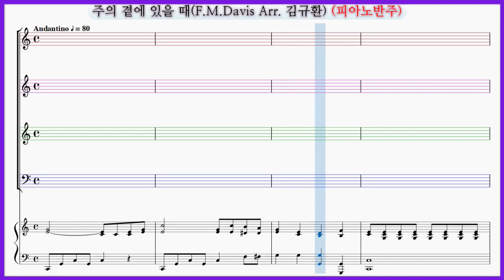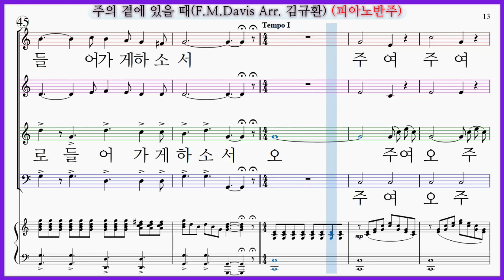【피아노반주】주의 곁에 있을 때(F.M.Davis Arr. 김규환) / Lead Me Saviour 파트연습 악보 동영상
호산나 음악사 주제별 성가합창 3집 수록곡
주의 곁에 있을 때(F.M.Davis Arr. 김규환) Lead Me Saviour (F.M.Davis)
주의 곁에 있을때 맘이 든든하오니 Saviour lead me lest I stray (Frank M. Davis)

✔주의 곁에 있을 때(F.M.Davis Arr. 김규환) 파트 연습곡 모음

주의 곁에 있을 때(F.M.Davis Arr. 김규환) 파트연습 링크입니다.

주의 곁에 있을때
맘이 든든하오니
주여내가 살동안
인도하여 주소서

주여 주여 나를 인도하소서
빠른세상 살동안 주여 인도하소서